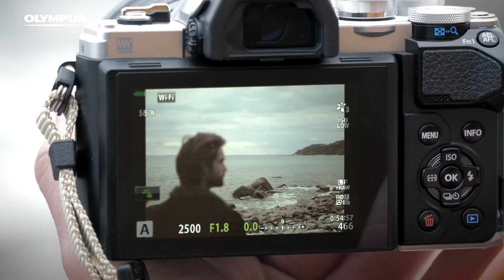OM-D E-M10 Mark III Concept Movie - Olympus (Simplified Chinese)